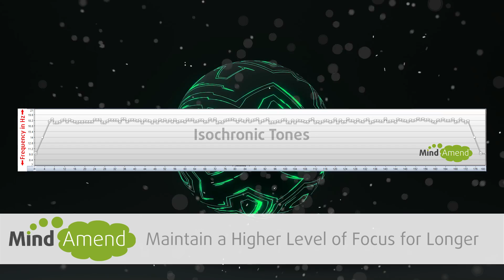Upbeat Study Music Mix - Peak Focus Isochronic Tones, Techno House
Beta wave isochronic tones combined with a long-play instrumental techno house music mix, for a deep focus mental state while studying or working.   Part of my peak focus for complex tasks series.

Use this track when working on advanced and complicated topics like coding/programming, mathematics, scientific formulas, financial analysis or any complex mental activity.

Isochronic tones produce a stronger and more powerful brainwave entrainment effect when compared to binaural beats or standard music.

This is a high-intensity audio brainwave entrainment session, using isochronic tones.  Listen to this when you need a strong burst of intense focus to concentrate and study things like advanced mathematics, scientific formulas, financial analysis or any other complex mental activity.

How is this session constructed?

The session starts off beating at 10Hz and ramps up to the 18Hz range by the 6-minute mark.  The isochronic tones frequency then randomly fluctuates between 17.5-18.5Hz to help prevent habituation.  This stops you from getting too used to the same frequency when using the track regularly over time.  Once the track gets to the final 5 minutes it ramps back down to 10Hz again.  You can see an image showing how the session is constructed at the beginning of the video.

Listen to this track with your eyes open while doing the task/activity you want to focus on.

Although headphones are not required you may find they produce a more intense effect, because they help to block out distracting external sounds.

When to listen?

Because this track increases your beta brainwave activity, it's best to listen to this during the daytime and early evening.  If you listen to this too close to bedtime, it might disrupt your sleep, in a similar way to how you might respond if you drank coffee just before going to bed.

The main thing to consider is that it should be loud enough to hear the repetitive isochronic tones, so you don't want it so quiet you can hardly hear them.  But you also don't want it so loud that it's uncomfortable for you and hurts your ears, or gives you a headache.  I'd recommend starting with the volume around halfway and adjust it to a level that you feel comfortable with from there.

Original Music Credit: John Russell
Tracks: Connection, Up Down Here, Blue 7, Kwiki